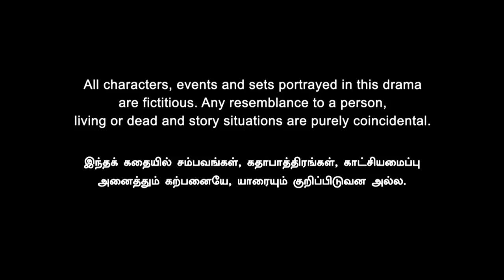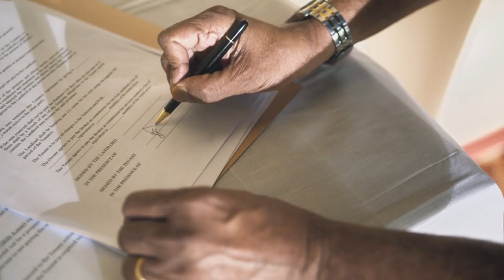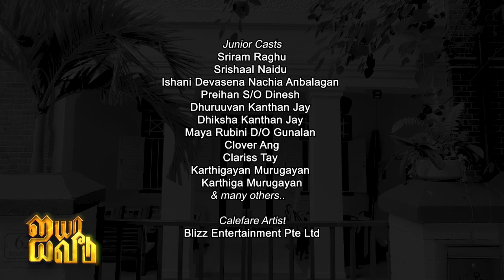Ayya Veedu EP1 | Tamil Web Series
In 1922, the Patriarch, Sivalingam, a hotel assistant manager moves into Ayya Veedu with his wife, Thangam & 3 children. The Kampong Neighbours deliver surprise news to Sivalingam & Thangam. In 1990, Sivalingam's sons, Chidhambaram, Natarajan & their families move out of Ayya Veedu to separate homes. The joint family is broken into nucleus families. Will the brothers who lived together for almost 70 years take this separation?